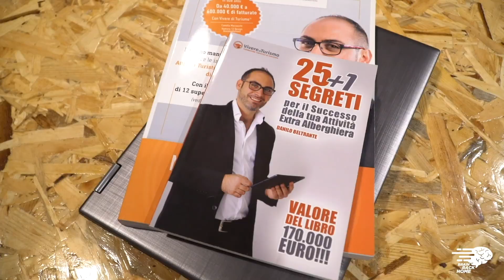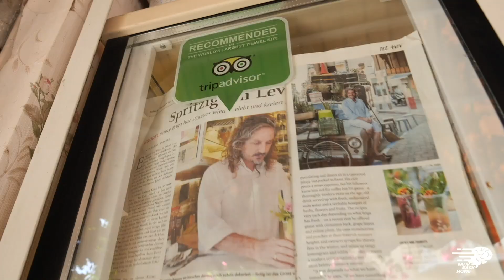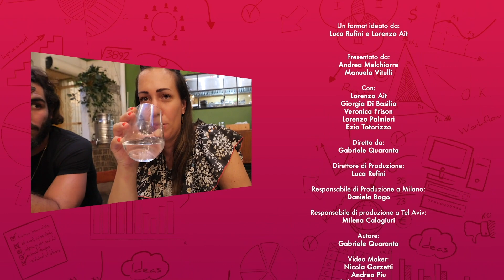Brain Back Home 2: Veronica Frison e la web series su cibo e Emilia Romagna | Episodio 3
Veronica Frison, esperta nel mondo del food, vuole raccontare ai giovani la sua terra, l'Emilia Romagna. e l'amore per il cibo. Il modo migliore per farlo? Una web series. Sotto la guida di Lorenzo Ait e del mentor di Tel Aviv, e con la supervisione di Manuela Vitulli e Andrea Melchiorre, pone le basi della sua idea imprenditoriale

Brain Back Home è la web series dedicata a giovani startupper che hanno un'idea imprenditoriale e cercano all'estero un modo per svilupparla e portarla in Italia

Nella seconda stagione 4 influencers italiani volano Tel Aviv, la città più cosmopolita del Medio Oriente, per farsi ispirare.
Esperti di Food (Veronica Frison), Fitness (Lorenzo Palmieri), Fashion (Giorgia Di Basilio) e Hotellerie (Ezio Totorizzo), abbinati a 4 giovani mentor israeliani, esplorano on the road il territorio di Tel Aviv per approfondire le proprie conoscenze.
Grazie ai preziosi consigli del formatore Lorenzo Ait e arricchiti dall’esperienza fatta sul campo, tornano in Italia pronti a presentare il proprio progetto ad un’azienda italiana che ha il compito di decidere se sostenerne il concreto sviluppo.
Presenter d’eccezione per questa seconda stagione la travel blogger Manuela Vitulli e il founder di startup Andrea Melchiorre.

Tutti i video di Brain Back Home e molto altro su